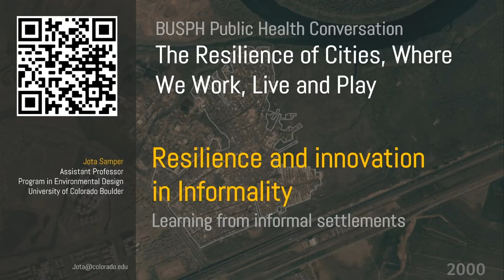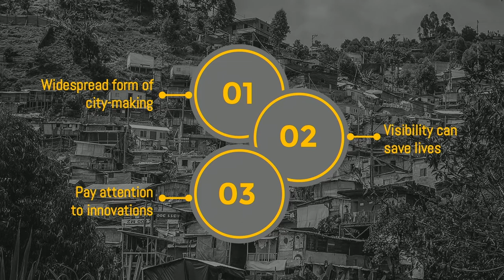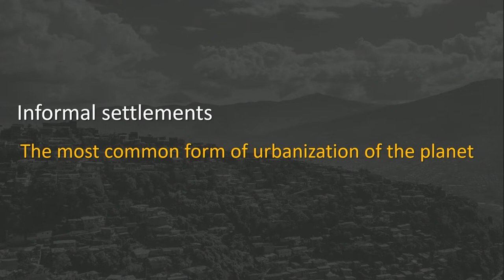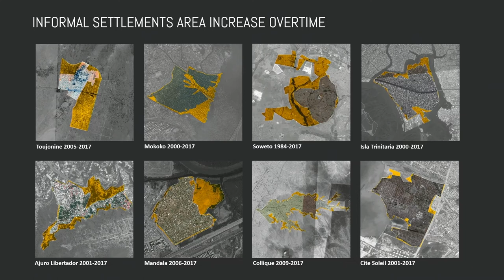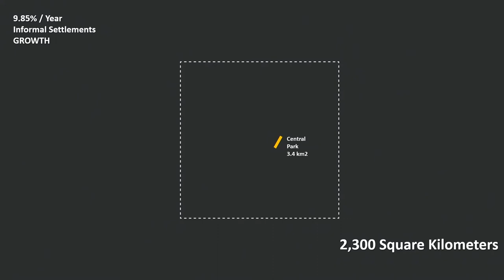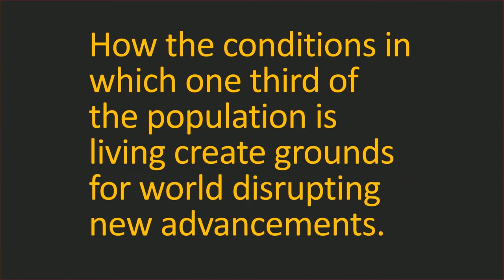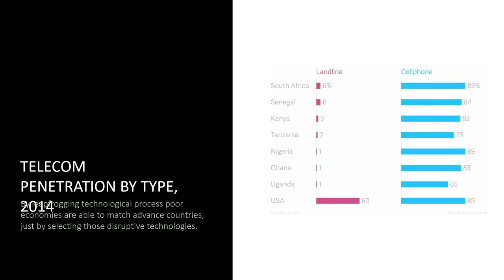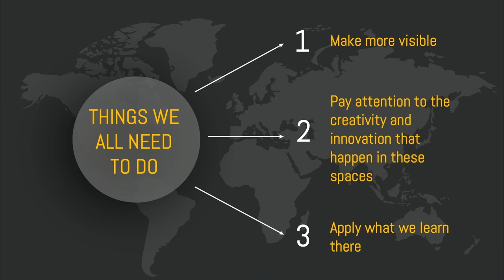The Resilience of Cities: Where We Work, Live, and Play: Prof. Jota Samper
Samper is Assistant Professor at the Program in Environmental Design. His work at ISR concentrates on sustainable urban growth and dwells at the intersection between urban informality (“slums”) and urban violent conflict. He obtained his BA in architecture in UNal in Medellin, a Master in City Planning from MIT and a Ph.D. on Urban and Regional Planning, also from MIT-DUSP, where he was a Lecturer for the past two years. In 2010, his project with estudio teddy cruz, exhibited at the MoMA.
He is a fellow of the “Drugs, Security and Democracy, SSRC”, and advisor for the “Strategic Masterplan for the Medellínnovation District. He is a co-founder of Mobility/Movilidad a nonprofit dedicated to choreograph meaningful conversations, video archive and mapping with marginalized communities.